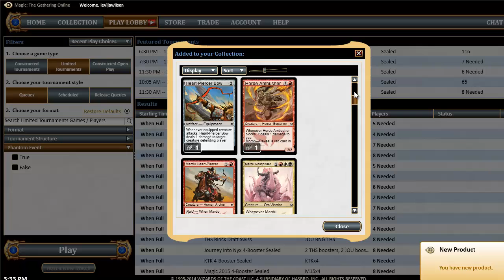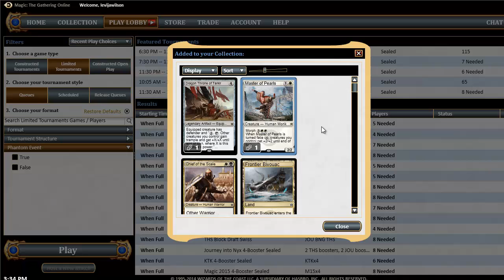Bash Bros - Khans of Tarkir Draft #2 (Match 1, Game 2)